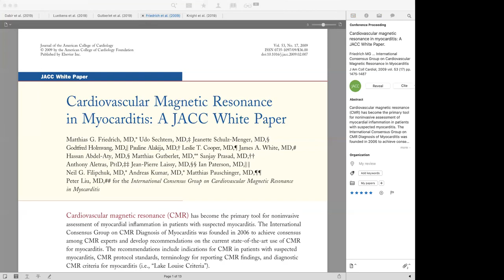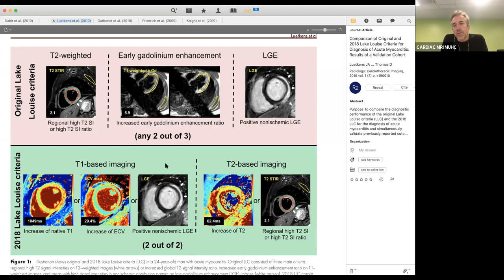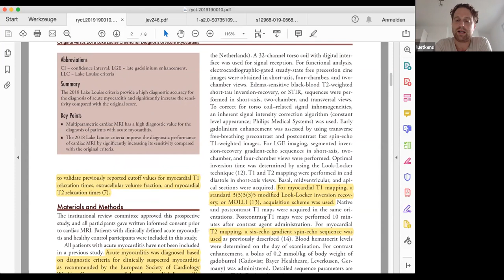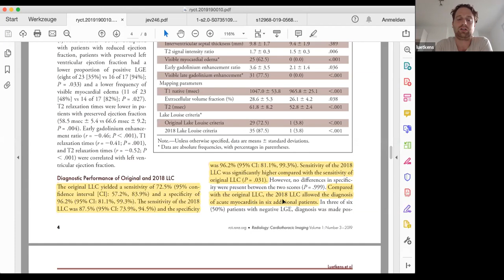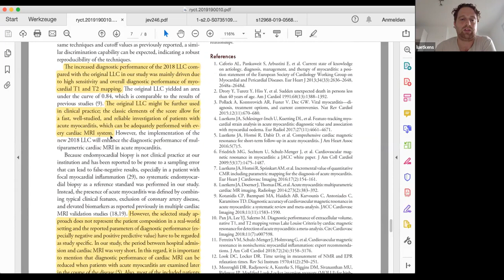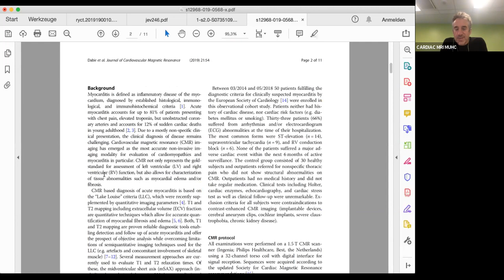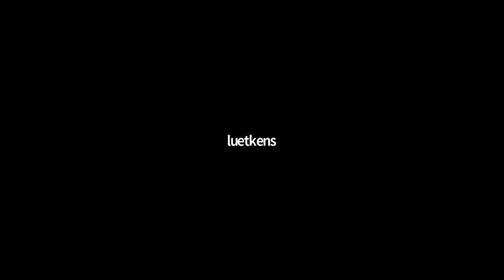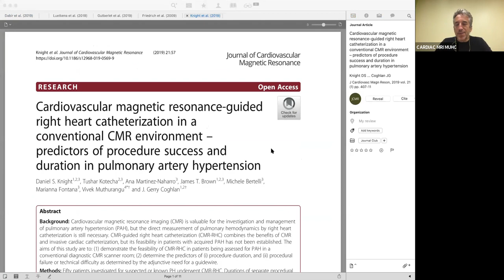CMR Journal Club September 24, 2019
Original versus 2018 Lake Louise Criteria for Acute :Myocarditis Diagnosis: Old versus New
Matthias Gutberlet, Christian Lücke
Comparison of Original and 2018 Lake Louise Criteria for Diagnosis of Acute Myocarditis: Results of a Validation Cohort
Julian A. Luetkens, MD, Anton Faron, MD, Alexander Isaak MD et al.